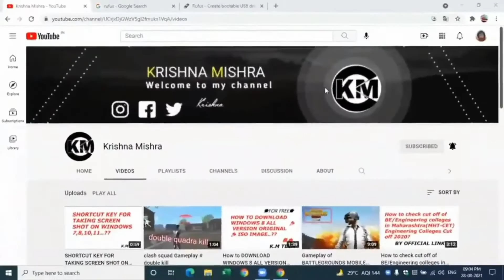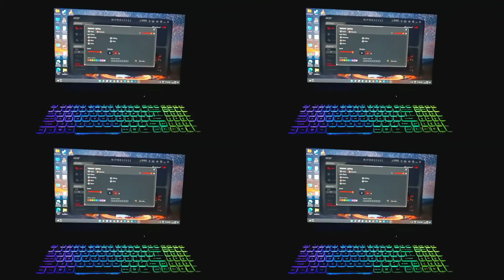MY NEW LAPTOP UNBOXING 😍🥳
Acer Nitro 5 Gaming Laptop Intel Core i5-11400H 11th Gen Processor (8GB/512GB SSD/GTX 1650 4GB Graphics/Windows 11 Home/RGB), AN515-57 with 15.6"(39.6cms) FHD 144Hz Display + Xbox Game Pass Ultimate
AcerNitro5Gaming LaptopInt Core i5-11400H 11th Gen Proc (8GB/512 SSD/GTX 4GB/RGB)15.6 144Hz Display